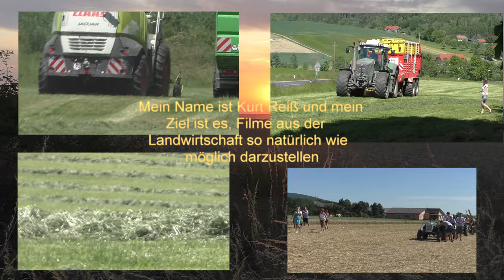Gasversorgung 2022 Wir füllen die Lücke! 80 ha Triticale für die Biogasanlage mit Lohnunternehmen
Gasversorgung 2022 Wir füllen die Lücke! 80 ha Triticale  für die Biogasanlage mit Lohnunternehmen Hannes Hauptmann Bad Blumau